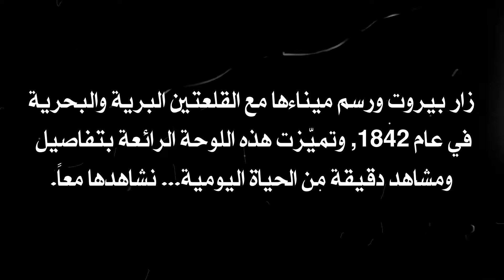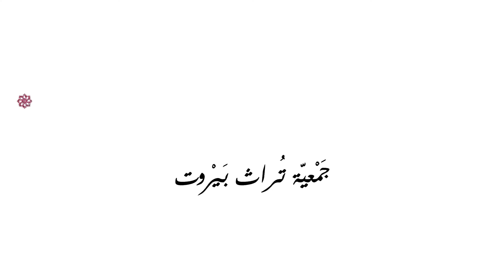رحلة في لوحة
رحلة في لوحة. زار الرسام النمساوي "ليندر روس" مدينة بيروت ورسم ميناءها مع القلعتين البرية والبحرية في عام 1842, وتميّزت هذه اللوحة الرائعة بتفاصيل ومشاهد دقيقة من الحياة اليومية انذاك...
فيديو للباحث الأستاذ نبيل شحاده، جمعية تراثنا بيروت

The Austrian painter Leander Russ (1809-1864) visited Beirut and painted its port together with its land and sea citadels in 1842. This wonderful painting was characterized by details and accurate scenes from daily life at the time...
Enjoy the painting and the details.
Video by: Nabil Chehade, Beirut Heritage Society.